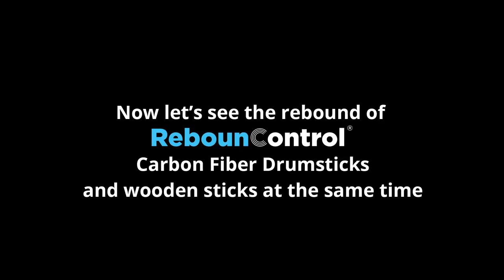Kuppmen - RebounControl CF Drumsticks (short version)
Kuppmen Music | The new standard in drumsticks.

Kuppmen RebounControl Drumsticks.
Carbon Fiber Drumsticks with innovative bounce regulation for mesh head e-drums.

Play electric, feel acoustic

Want that acoustic feel on your electric kit?
Play with RebounControl sticks.
Less rebound. More control.

* Carbon fiber sticks with innovative bounce regulation
* Same weight, shape, size and balance as regular sticks
* Available in the 5A - 5B and 7A models